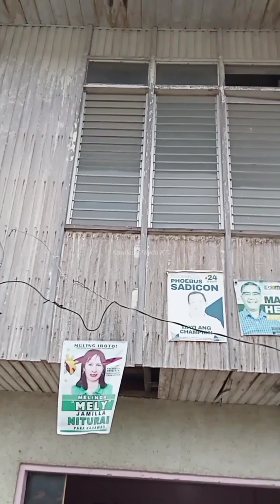pasilip ko lang ang bahay ng aking Lolo at Lola